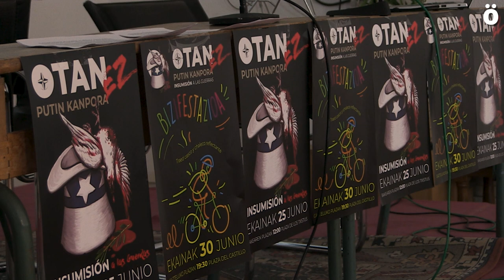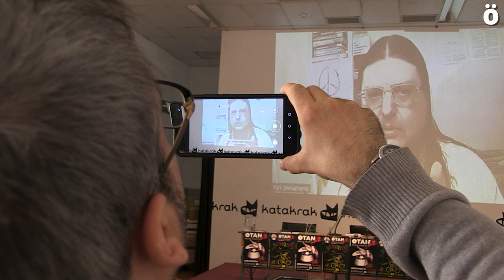Movilizaciones en Iruñerria contra las guerras y la próxima cumbre de la OTAN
La iniciativa Insumisión a las Guerras ha convocado una manifestación con el lema “OTAN Ez, Putin kanpora” contra las guerras y la cumbre que la organización belicista organiza el día 26 en el estado español. La manifestación del día 25 partirá de la plaza de los txistus a las 12 del mediodía y la segunda es una “bicifestación” que partirá el día 30 a las 19:30 desde la plaza del castillo.